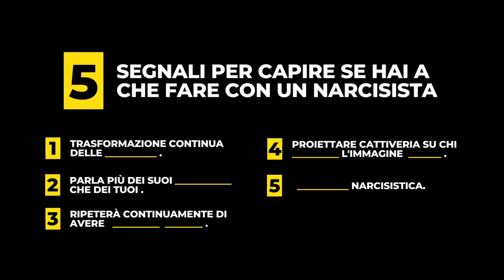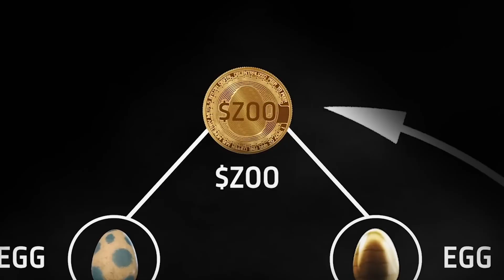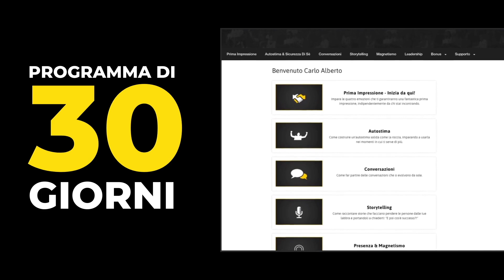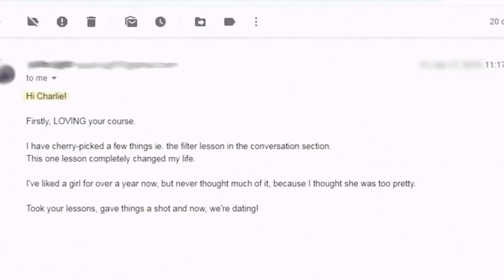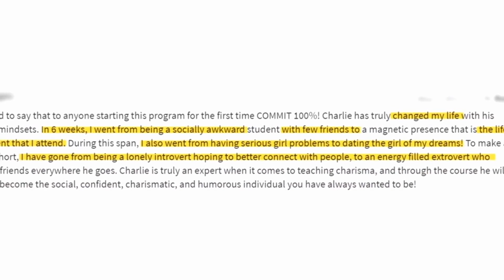5 Segnali Per Riconoscere Un Narcisista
🔥 CARISMA UNIVERSITY: 🔥

IN QUESTO VIDEO:
Il comportamento narcisistico e manipolatorio può portare alla distruzione della tua vita, e può essere difficile da riconoscere.
Soprattutto quando arriva da qualcuno di fidato. Per cui in questo video imparerai a riconoscere 5 campanelli d'allarme per capire se qualcuno si sta comportando così con te.
Puoi anche usare questi segnali come indicatori del tuo cambiamento verso tendenze narcisistiche, così da poterle eliminare prima di danneggiare le tue relazioni. Useremo le reazioni di Logan Paul nei confronti delle affermazioni negative che Coffeezilla ha fatto sul suo progetto Crypto come esempio.

⏰TIMESTAMPS ⏰
0:00 - INTRO
1:00 #1 Trasformazione continua delle critiche
02:41 #2 Parla più dei suoi sentimenti invece che dei tuoi
04:52 #3 Ripeterà continuamente di avere buone intenzioni
05:55 #4 Proiettare cattiveria su chi tocca l'immagine auto positiva
06:50 #5 Rabbia narcisistica